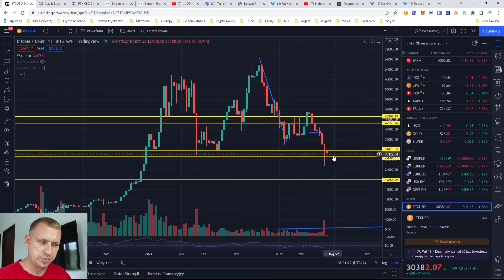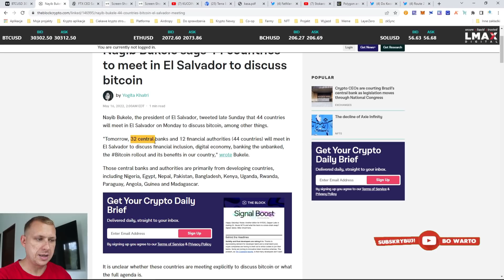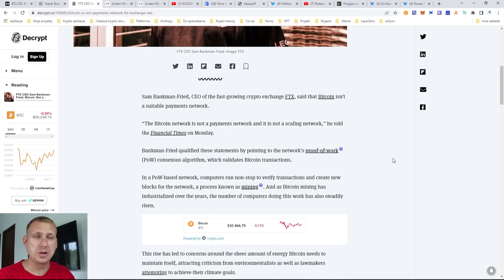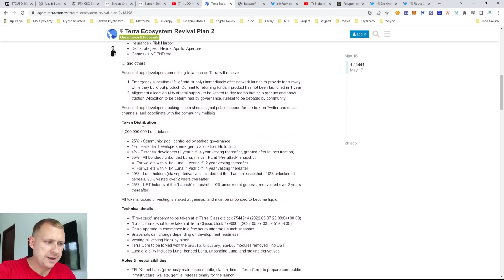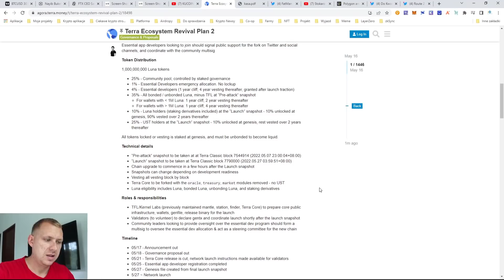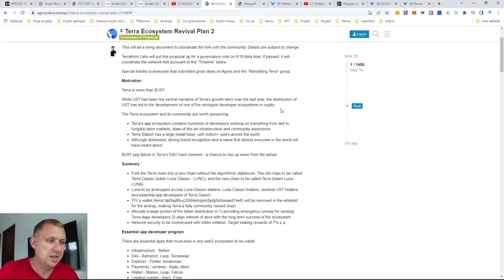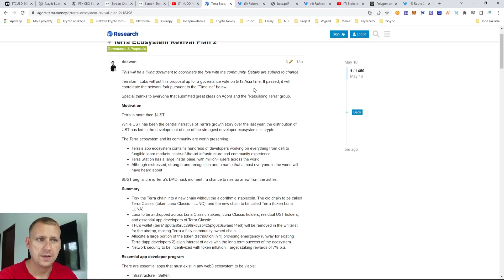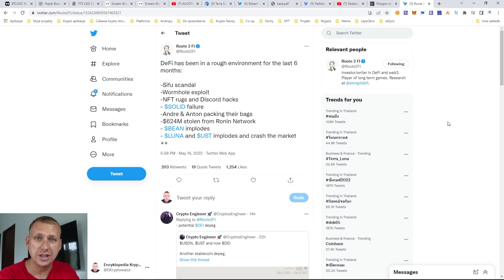Luna 2.0 ogłoszona! Jak będzie wyglądał nowy łańcuch!? Airdrop dla posiadaczy Luny i UST!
DoKwon ogłosił plan na temat Luna 2.0! Jak będzie wyglądał nowy łańcuch? Nowe tokeny dla posiadaczy Luny oraz UST!

Linki afilacyjne
➔ Kantor krypto z dojazdem do klienta (Jesteś ode mnie = płacisz mniej)